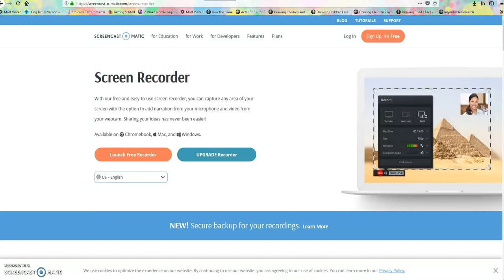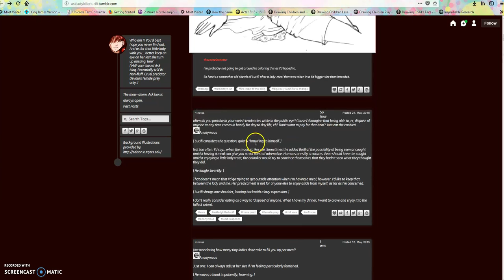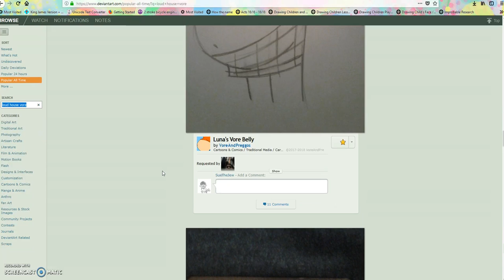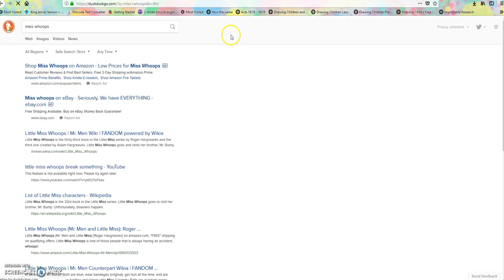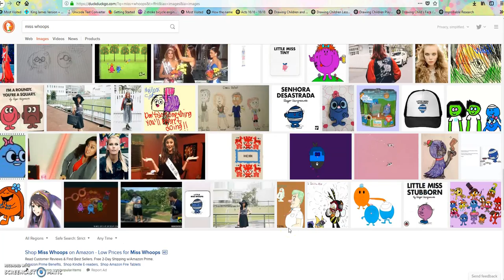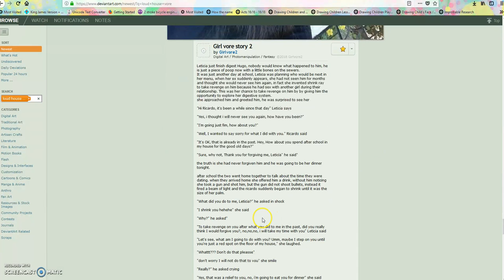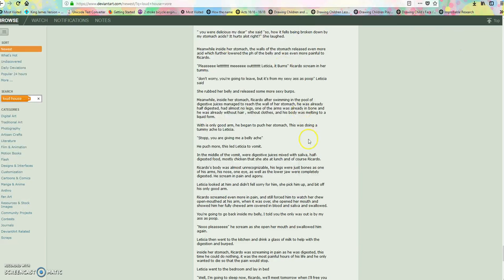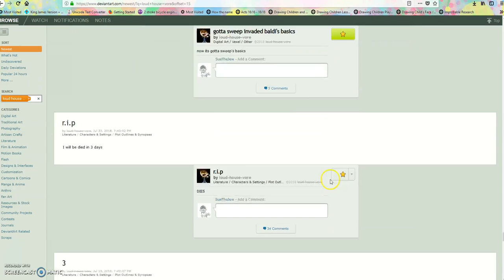Stop dis 2, A new loss of hope (No voice though)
Sorry I did not get audio, now i gatta rerecord that.